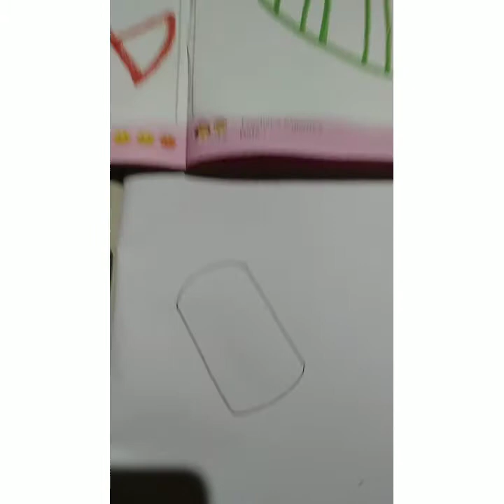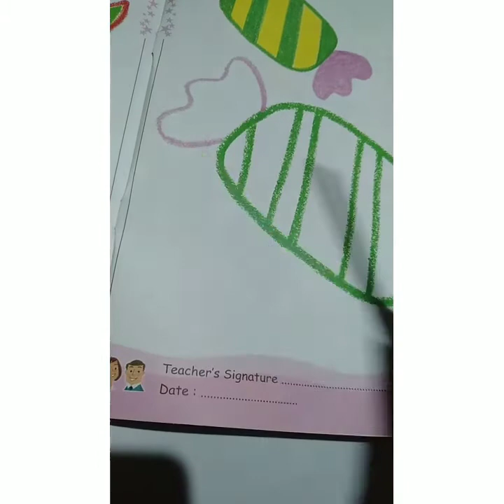Class- Nursery,sub-Drawing, The-2(Day-2)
Toffee